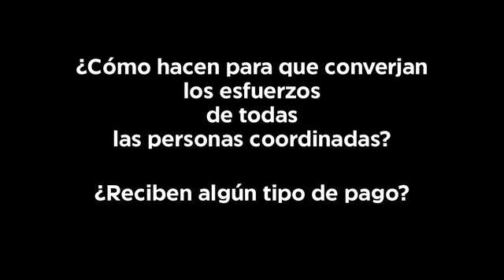Estrategas de los candidatos presidenciales coordinan ciberactivismo, pero dicen que no pagan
Los estrategas digitales de los candidatos presidenciales de la campaña para la elección del 1 de julio de 2012 en México participan en el Foro "¿Un fan = un voto?" conducido por Mario de la Rosa, editor general de y Mauricio Torres, director de DC Estrategia. Invitados: Alejandra Lagunes, estratega de la campaña de Enrique Peña Nieto, candidato del PRI y PVEM; Jesús Ramírez, estratega de la campaña de Andrés Manuel López Obrador, candidato del PRD, PT y Movimiento Ciudadano; Agustín Torres, estratega de la campaña de Josefina Vázquez Mota, candidata del PAN, y Fernando Bribiesca, integrante del equipo de Gabriel Quadri, candidato del Partido Nueva Alianza.